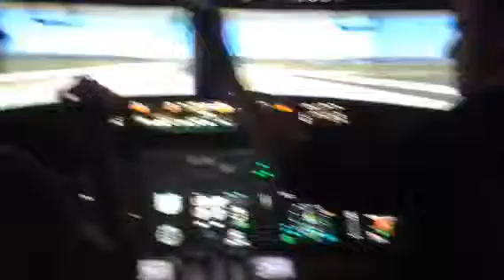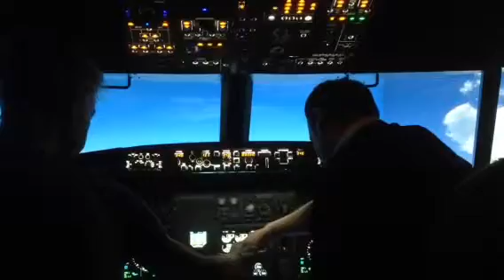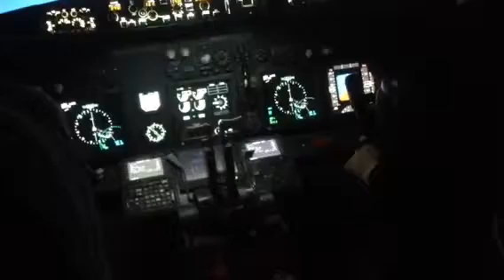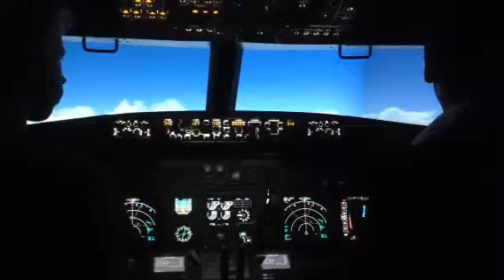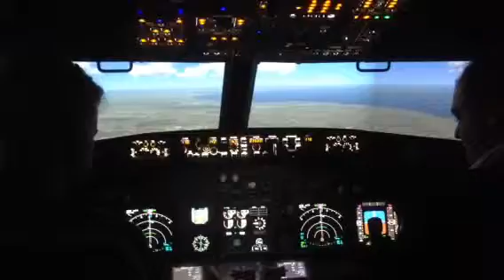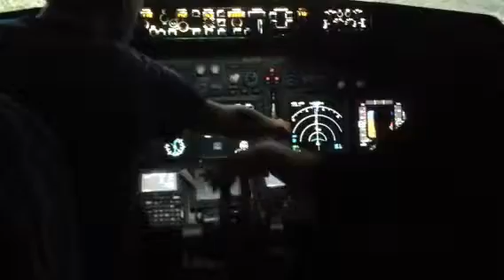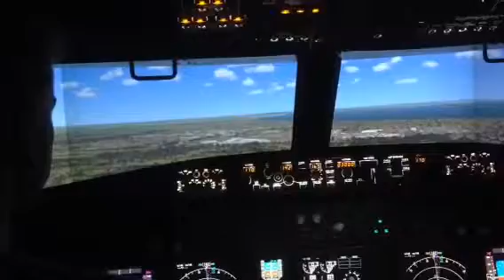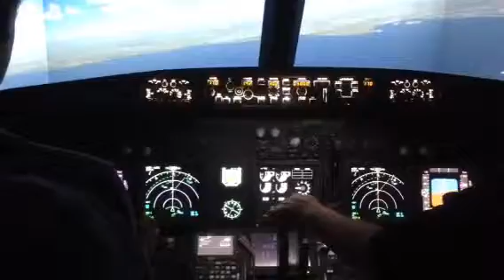Karl's flights simulation part 1